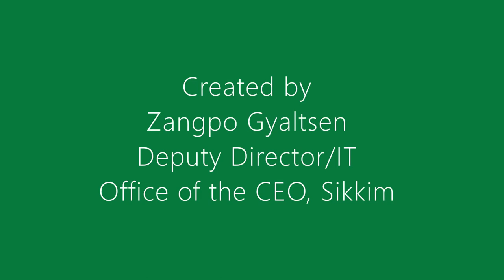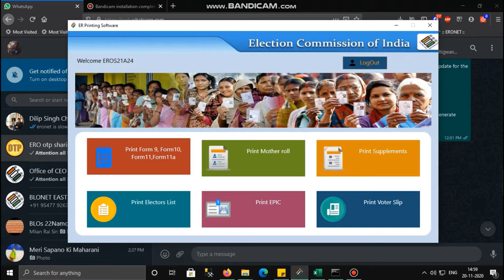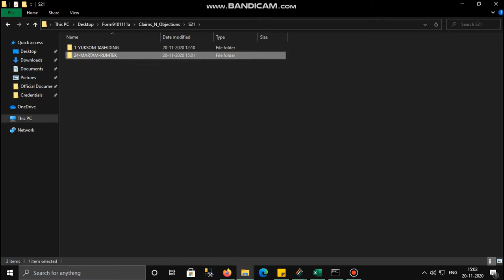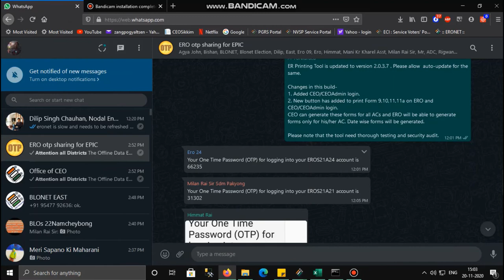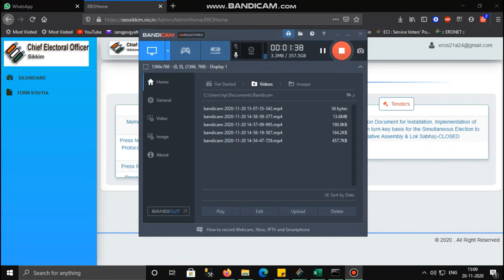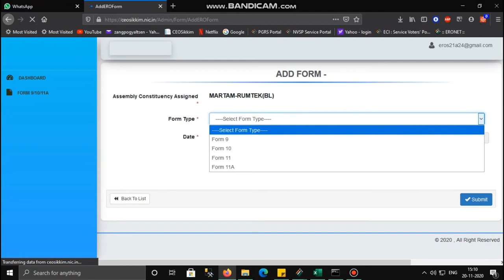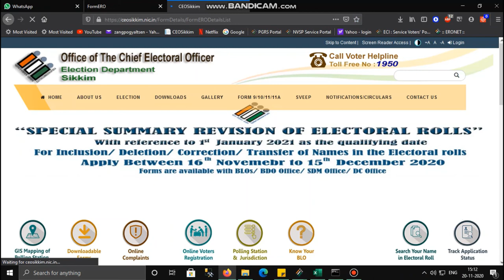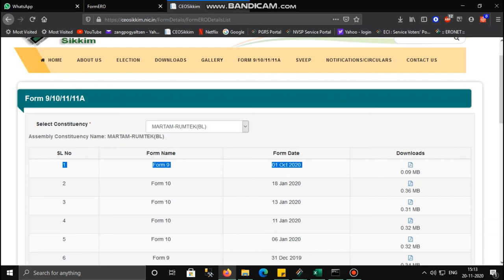Tutorial Video-How to generate Claims and Objections forms using ER Printing Software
This video describes the process of generating the different types of claims and objections forms using the ER Printing Software developed by the Election Commission of India and also the process of uploading the forms on the official website of the Office of the Chief Electoral Officer, Sikkim.

This tutorial video was created by Mr. Zangpo Gyaltsen, Deputy Director/IT, Office of the CEO, Sikkim.